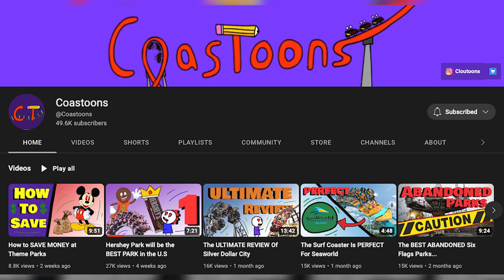Top 10 Bucket List Coasters Feat. Coastoons | Listmas Day 9 2022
Join @Coastoons & I as we go over 10 coasters we can't wait to ride at some point in our lives... a bucket list if you will!

Shout out to @ElToroRyan, @CanobieCoaster, & @coasterthrills for their amazing footage!

10k Pins for sale